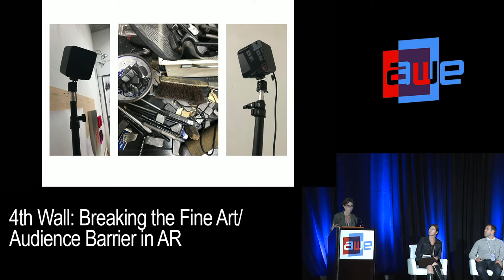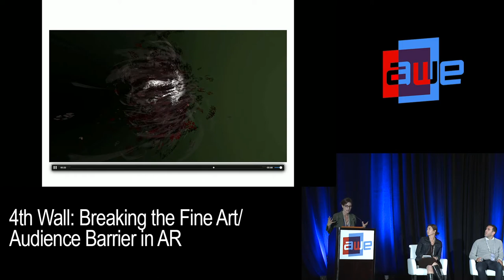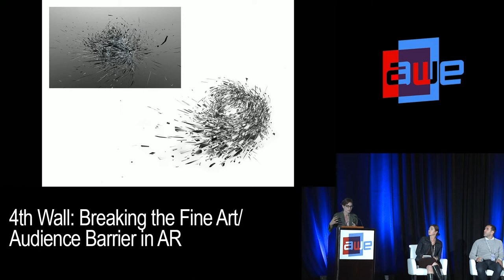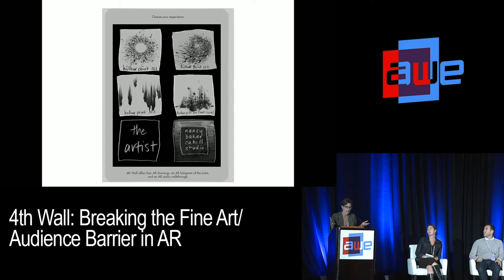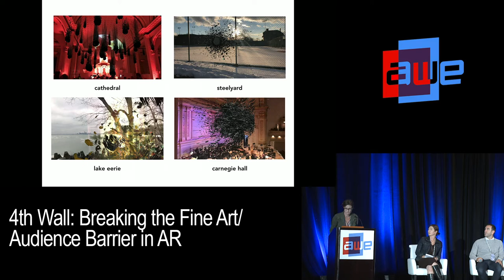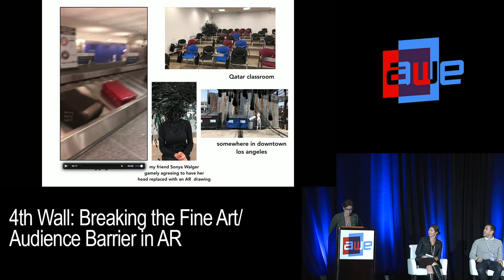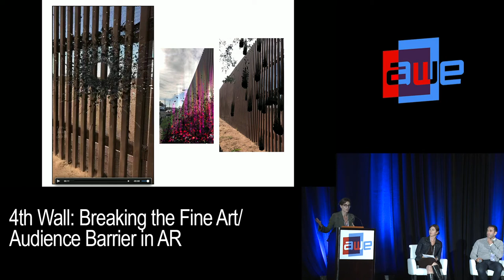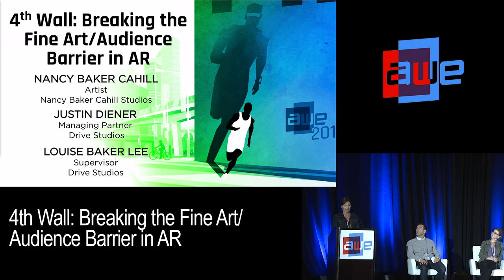4th Wall: Breaking the Fine Art/Audience Barrier in AR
A talk from the Life Track at AWE USA 2018 - the World's #1 XR Conference & Expo in Santa Clara, California May 30- June 1, 2018.

4th Wall: Breaking the Fine Art/Audience Barrier in AR with
Nancy Baker Cahill (Drive Studios)
Justin Diener (Drive Studios)
Louise Baker Lee (Drive Studios)
How does a fine artist end up working in AR? Can AR democratize access to art? Does the app user “cross over” and become a de facto curator? 4th Wall app founder Nancy Baker Cahill addresses her evolution from making drawings in analog, to creating her own brushstrokes in VR, to witnessing people harness their own creativity by exploding the notions of “gallery” and “museum” and enabling users to place her artwork (and studio!) anywhere in the world.